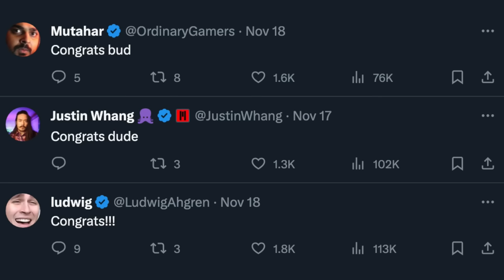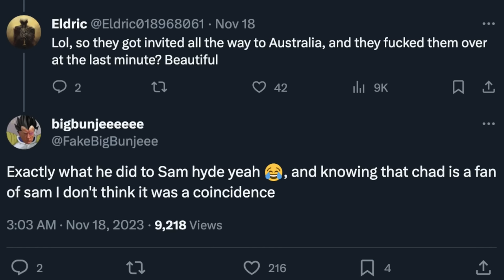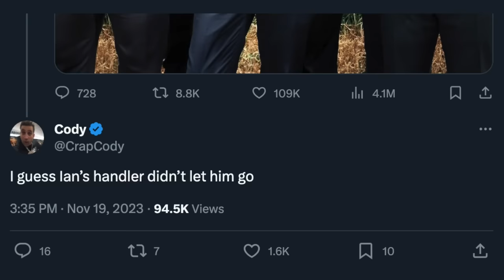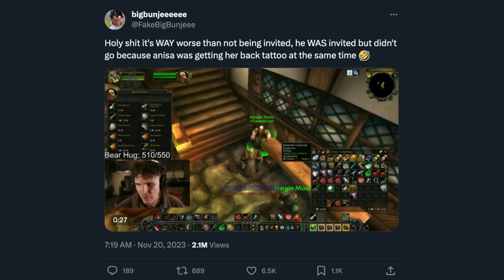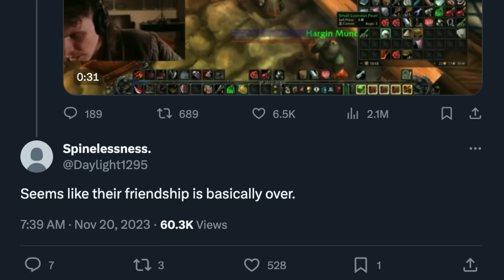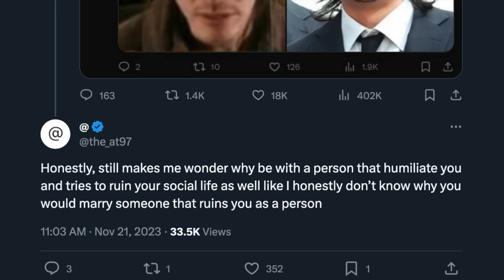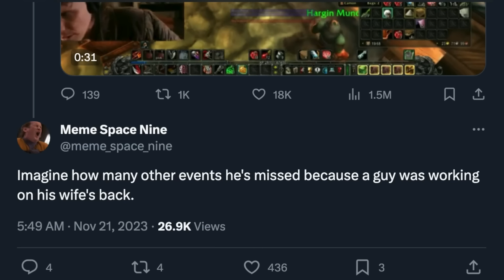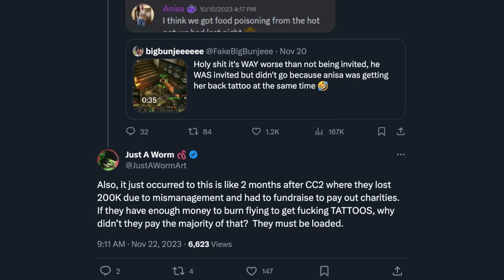Twitter VS iDubbbz Skipping MaxMoeFoe's Wedding!